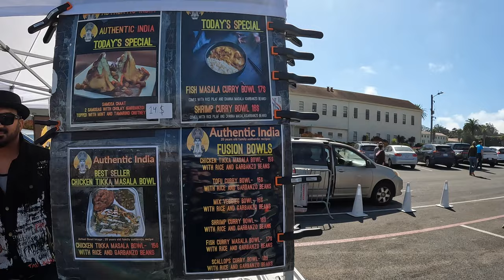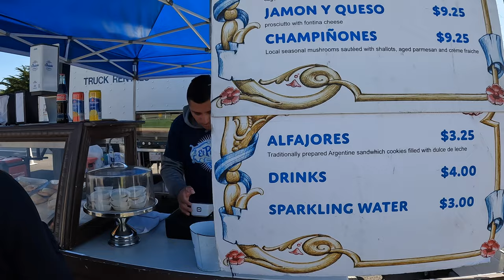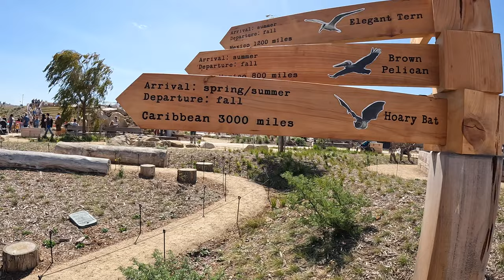Outpost Playground at Presidio Tunnel Tops | Presidio of San Francisco | Von Allen Vlogs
Welcome to Presidio Tunnel Tops, a new attraction in the Presidio, a national park site in San Francisco. It’s free to all and open every day.

Presidio Tunnel Tops is easy for everyone to enjoy. It’s built on top of the Presidio Parkway tunnels, with amazing Golden Gate views. It has places to be in nature, picnic sites, lawns and gathering spaces, and an incredible nature play space for kids.